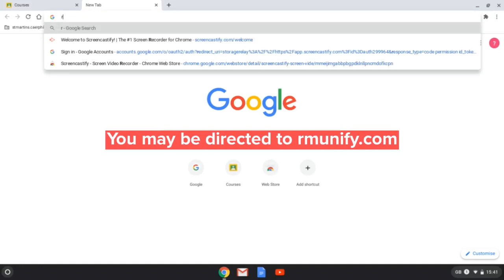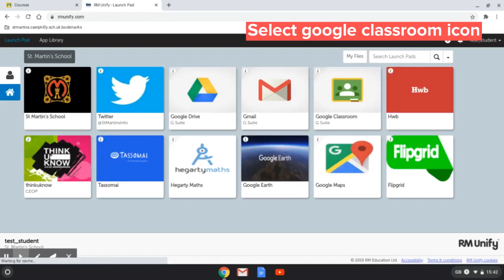Logging into Google Classroom